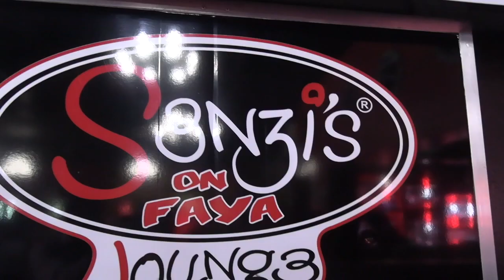20 March 2024